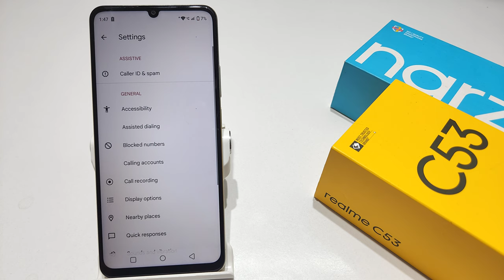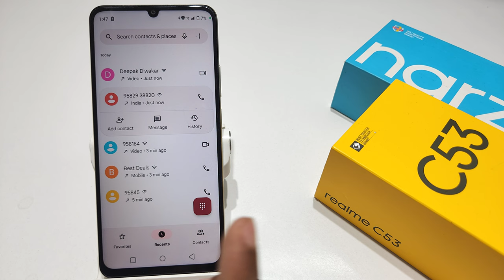How to turn off tty mode in Realme narzo n53,c53 | Tty mode settings | Tty mode on kaise kare